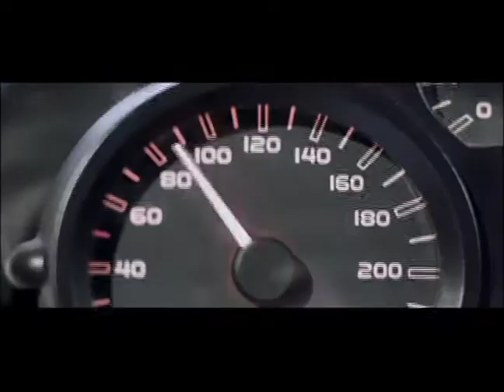Lotoman 2.0-Trailer Cinelatino